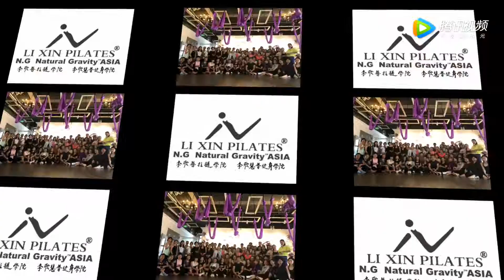M0 Mat Pilates Beginner